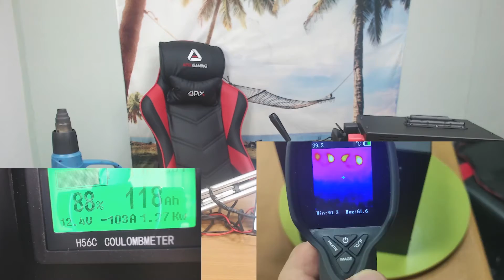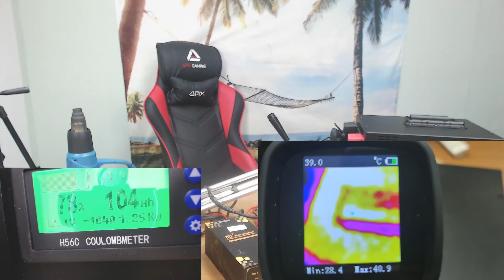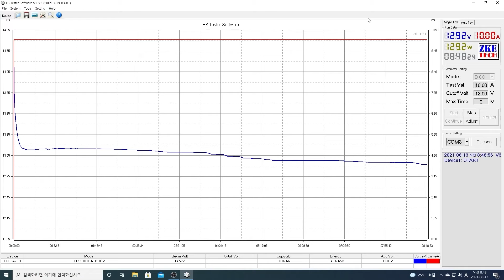#210813# 인산철 135A 지속 인버트 1200W 일체형 제품출시 가격 대박 850,000원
오늘은  파워뱅크 하고  인버트  일체형 다이펑샵에서
출시하는 제품 소개 드립니다.
구입하는 방법은

다이펑샵 네이버 카페  공구  진행  사은품 하고  저렴히 구입가능